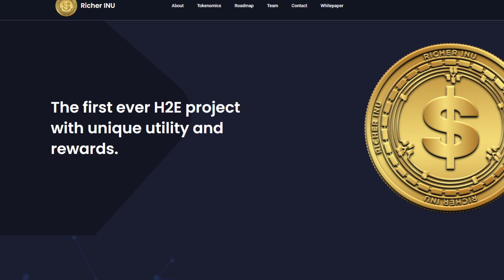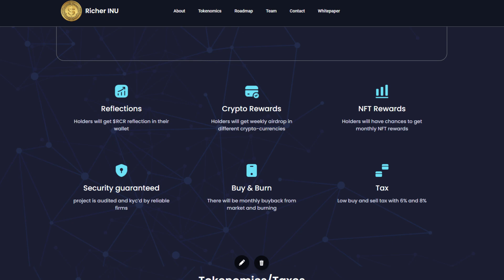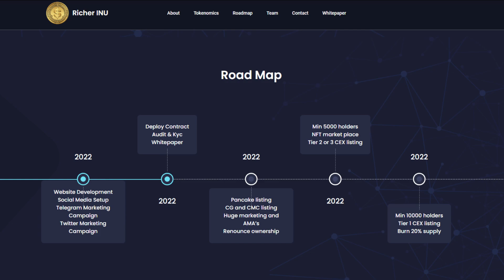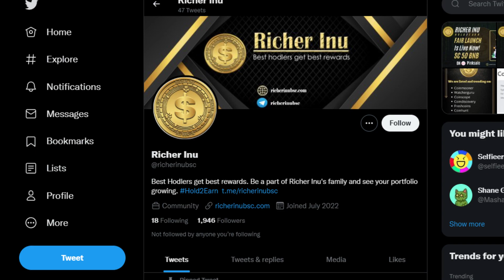THIS PROJECT WILL MAKE YOU RICH! | RICHER INU | CRYPTO REVIEW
Richer Inu is very unique and different community project of its kind. Richer inu's holders will not only get reward through reflections but also will get weekly airdrop in different crypto currencies and monthly Richer’s NFT rewards.